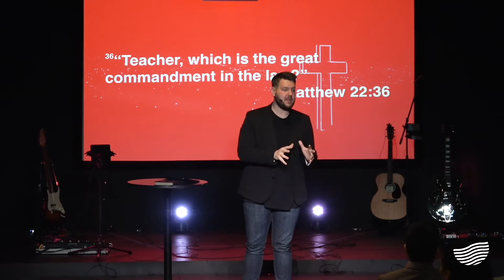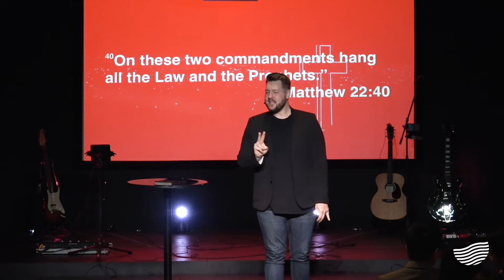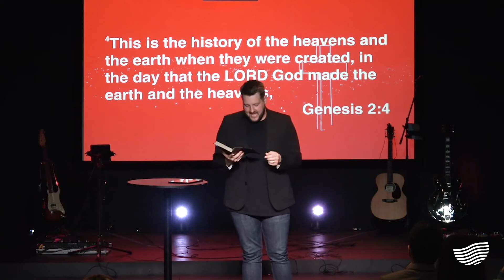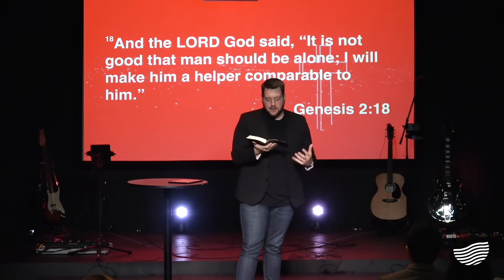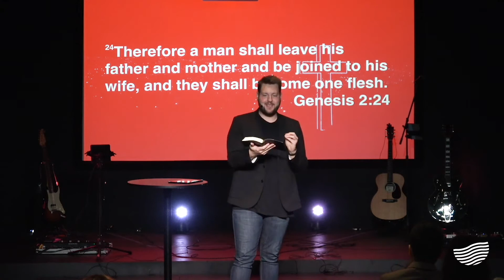Back To Basic: Relationship Basic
Enjoy Part 6 of our Basic series!
Let's dive deeper into the Relationship Basics

Join us on Sundays 9AM | 1030AM | 12PM
OR watch us on Facebook Live!
Follow us online @oasistx
Follow Pastor Alex @alexsuber